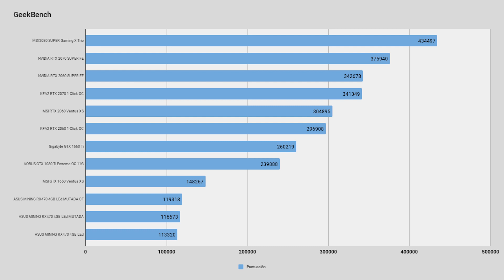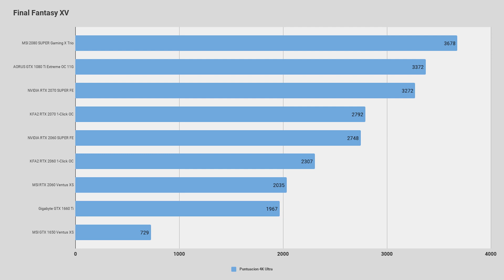MSI RTX 2080 SUPER GAMING X TRIO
Vemos la tarjeta gráfica MSI RTX 2080 Super Gaming X Trio, una de las tarjetas gráficas más bestia que podemos encontrar en el mercado. Esta monstruosidad de gráfica persa más de 1.5 Kilogramos y es una de las gráficas más potentes y mejor refrigeradas de su gama.

EXTRA TAGS: intel amd nvidia ryzen i3 i5 i7 i9 asus gigabyte MSI pc computadora procesador microprocesador cpu tarjeta grafica tarjeta de video GPU RX580 GTX 1060 GTX 1070 GTX 1080 GTX 1080ti RTX 2080 RTX 2080ti vega64 vega56 computer computador hardware software portatil "portatil gamer" "pc gamer" "pc gaming" "pc para jugar" "calidad precio" raton teclado caja psu "fuente de alimentacion" placa base placa madre motherboard ram memoria cache disco duro ssd m.2 corsair antec sharkoon disipador "refrigeracion liquida" modding lapping optimizacion windows 10 windows 8 windows 7 linux "motorr grafico" dx11 dx12 vulkan 7nm litografia